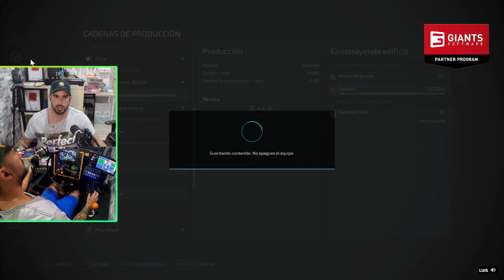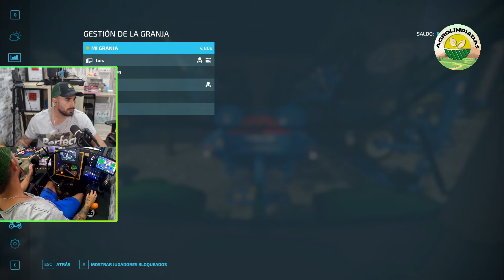Empezamos con la fabricación de patatas fritas / The Old Stream Farm Ep.15 / Farming Simulator 22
🔴 Directos diarios de farming simulator y snow runner pasate a saludar: 🚙

Si tu gustó el vídeo, deja tu like👍, haz algún comentario y no olvides suscribirte a este CANAL y activar la campanita para que te notifique y no perderte próximos vídeos que estaré subiendo cada semana.

Un abrazo!